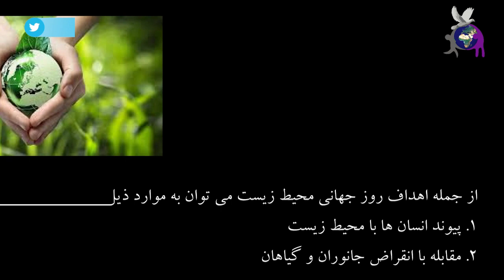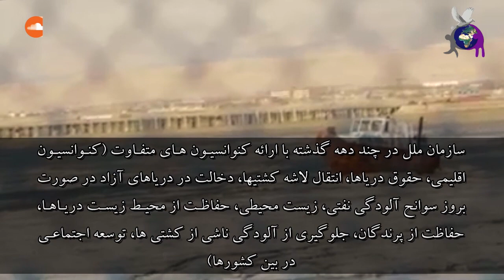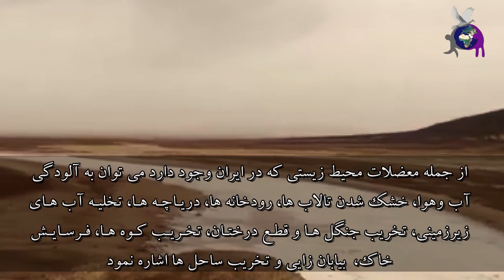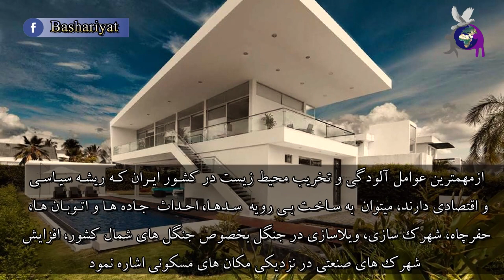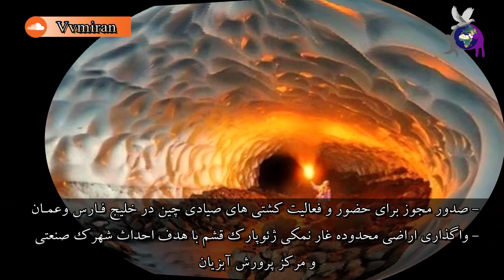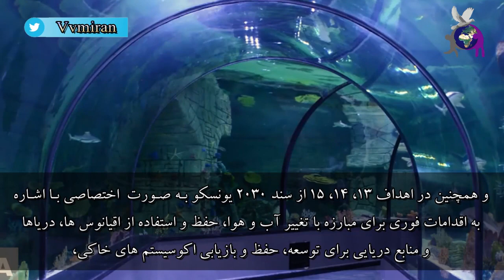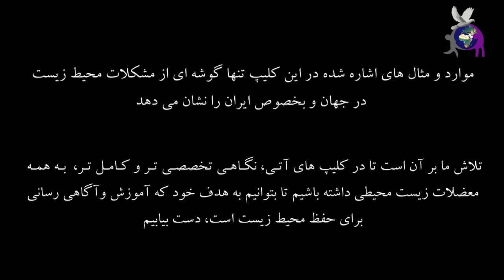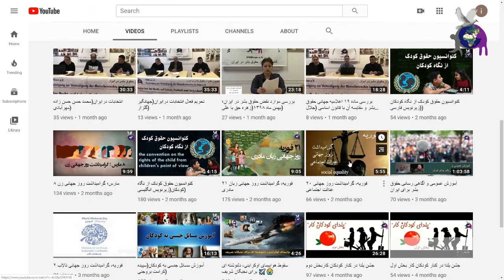روز جهانی محیط زیست، گرامیداشت ۵ ژوئن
روز جهانی محیط زیست برای اولین بار در تاریخ ۵ ژوئن سال ۱۹۷۲ توسط سازمان ملل نامگذاری شد
هدف از گرامیداشت این روز بالا بردن سطح آگاهی جامعه جهانی در راستای حفاظت از محیط زیست و ترغیب مسئولان به اتخاذ تدابیر و گرفتن تصمیماتی برای مبارزه با تخریب محیط زیست میباشد.
سازمان ملل در چند دهه گذشته با ارائه کنوانسیون های متفاوت (کنوانسیون اقلیمی، حقوق دریاها، انتقال لاشه کشتی ها، دخالت در دریاهای آزاد در صورت بروز سوانح آلودگی نفتی، زیست محیطی، حفاظت از محیط زیست دریاها، حفاظت از پرندگان، جلوگیری از آلودگی ناشی از کشتی ها، توسعه اجتماعی در بین کشورها) و همچنین هر ساله با برگزاری کنفرانس های متفاوت در اقصی نقاط جهان و با ارائه راهکارهای مناسب و نوین، تکنولوژی و برنامه‌های آموزشی، افزایش توانمندی کشورها، بهبود برنامه‌های اقتصادی و مدیریت بلایای طبیعی نقش بسیار مهمی را در راستای حفاظت از محیط زیست داشته است. با این وجود در سالهای گذشته، با تصمیمات نادرست سیاستمداران همواره شاهد تخریب محیط زیست و گونه های مختلف گیاهی و جانوری بوده ایم  و همچنین بحران زیست محیطی در کشور ایران نیز مستثنی نبوده و این بحران متاسفانه رو به افزایش است.
Created by Media Department of the Defense of Human Rights Association in Iran
تدوینگر: سوگی حسن زاده
Editor: Sevgi Hasanzade
نویسنده: مهراب زارعی
Writer: Mehrab Zarei
گویندگان: ایراندخت کیا - آمن جهان بزرگی
Narrators: Irandokht kia - Amen Jahanbozorgi
مشاور: رُزا جهان بین
Consultant: Roza Jahanbin